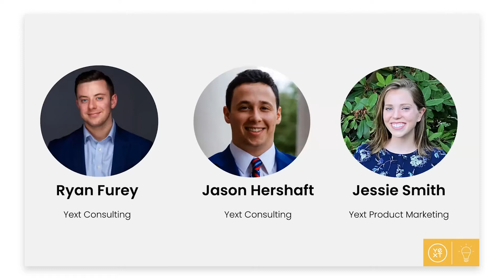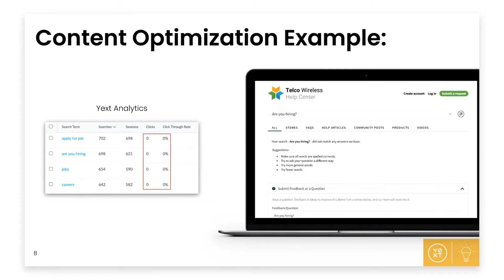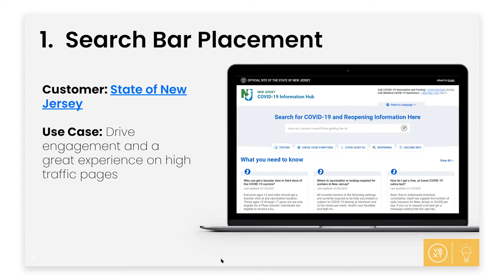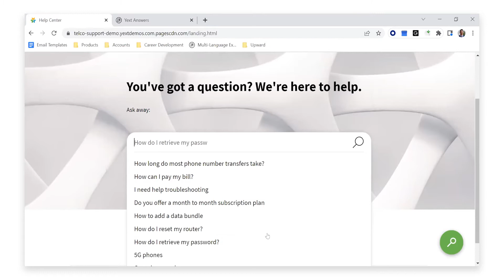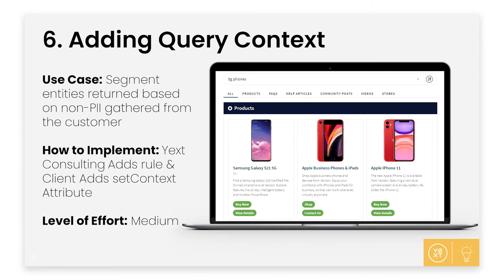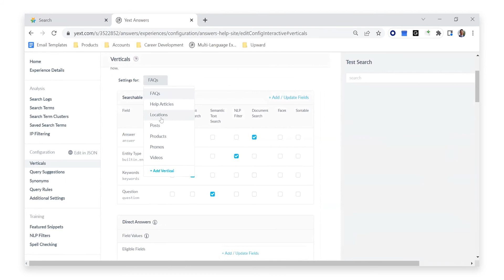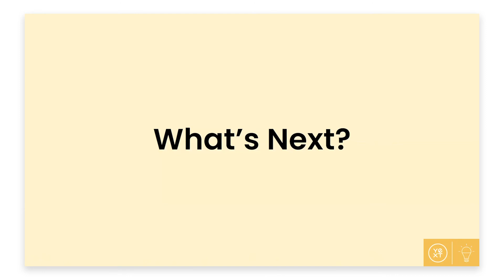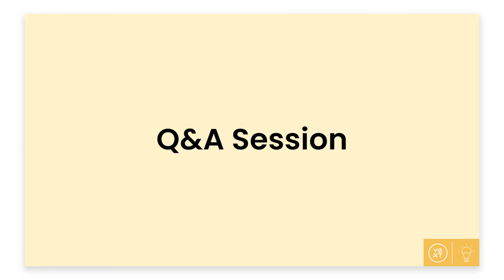Optimizing your Site Search Experience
A great site search experience can help to increase transactions, lower support costs, and drive customer insights. The right optimization tactics and analysis can increase those benefits, build efficiencies, and put your team in a position to exceed your goals. Check out this webinar if you are looking to stay up to date on all the latest best practices and time saving tricks for AI Search.

Yext (NYSE: YEXT) is the AI Search Company and is on a mission to transform the enterprise with AI search.

With the explosion of information and data online, search has never been more important. However, while the world of consumer search has innovated over time, enterprise search has not. In fact, the majority of enterprise search is powered by outdated keyword search technology that only scans for keywords and delivers a list of hyperlinks rather than actually answering questions.

Yext, the AI Search Company, offers a modern, AI-powered Answers Platform that understands natural language so that when people ask questions about a business online they get direct answers – not links.

Brands like Verizon, Vanguard, Subway, and Marriott — as well as organizations like the U.S. State Department and World Health Organization — trust Yext to radically improve their business with answers-led AI search.